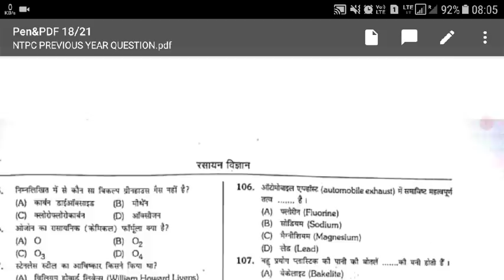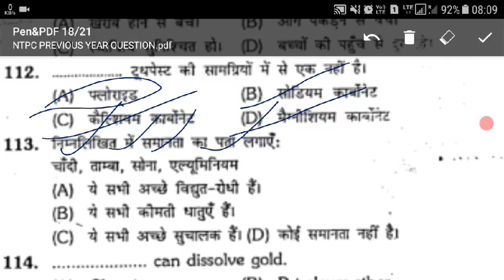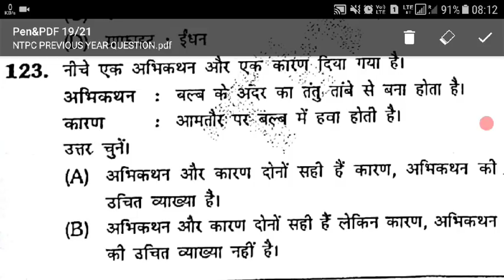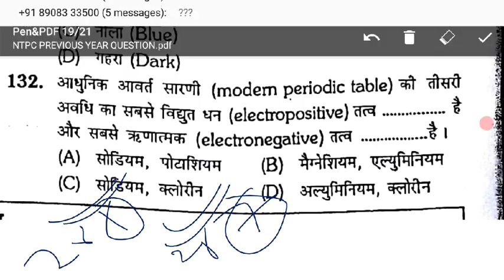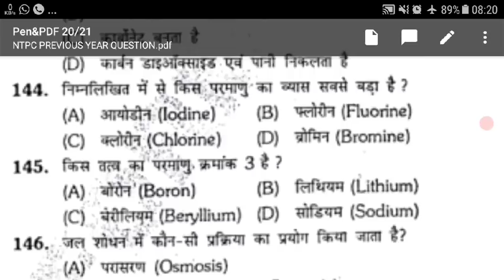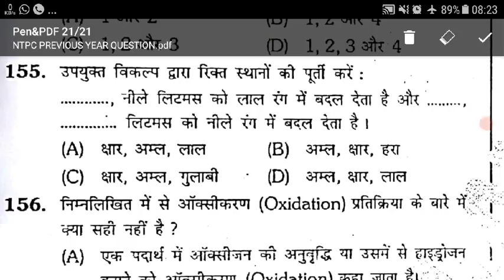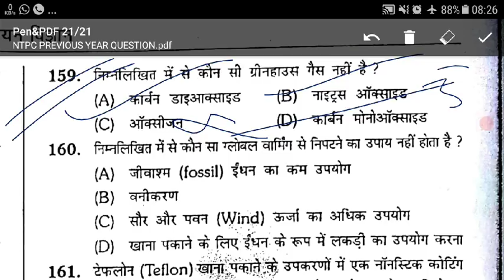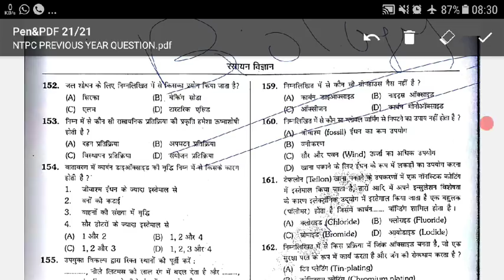PART-7 (Chemistry part-3) !! Most Important 500 Railway Previous Questions !! RRB NTPC SCIENCE!!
Group d bharti,Sarkari Job News
Railway senior section engineer & junior engineering notification and complete prepration strategy. RRB Railway Vacancy 2018 Post- 26502 ALP Technicians Recruitment Notification | Assistant Loco Pilot,RRB GROUP-D,ALP/TECHNICIAN EXAM DATE POSTPONED NEW EXAM DATE RELEASED,Railway recruitment Board,railway alp/technician officialupdated  notification 2018,RRB recruitment board 2018,Railway alp notification 2018,Railway Recruitment 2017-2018,RRB ALP recruitment 2018,rrb loco pilot,rrb alp technician 2018,rrb alp notification 2018 || ALP and Technician || Total number of vacancies 27019,apply online,rrb online application,10+2 trade subject for railway technician,Ind